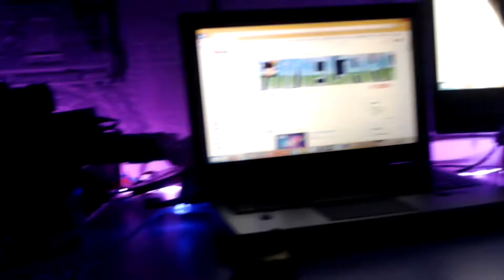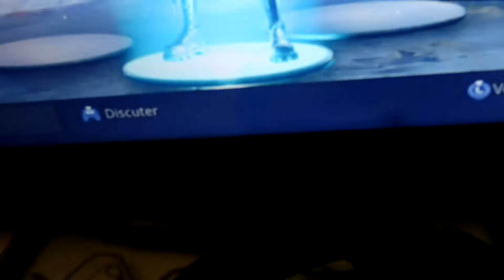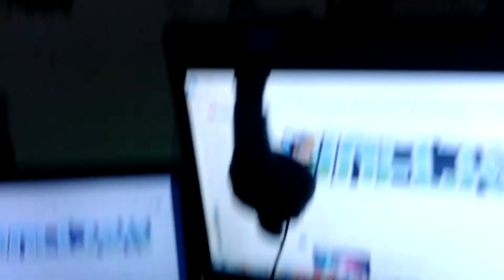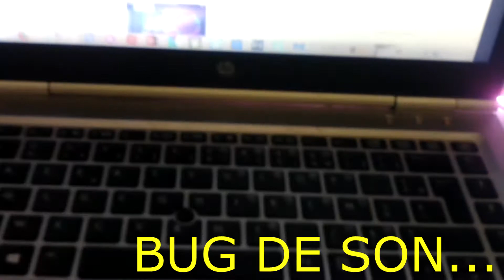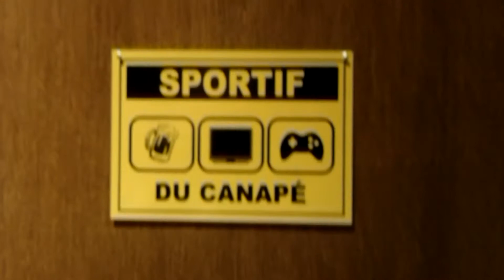setup 2019 The gamer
Description
Partager la chaine a tout tes pote
Merci